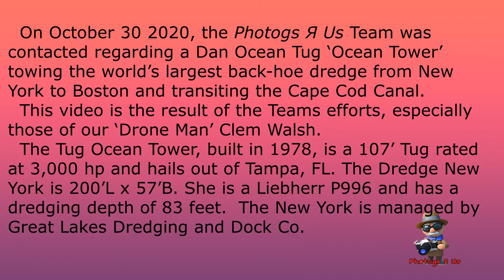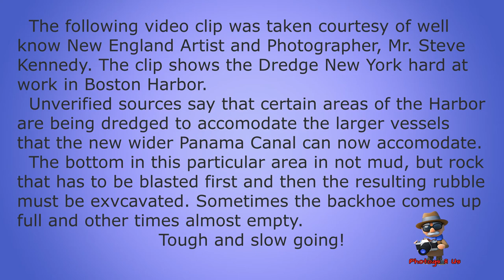Tug Ocean Tower towing the worlds largest backhoe dredge New York to Boston.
Tug Ocean Tower and Dredge New York eastbound in  the Cape Cod Canal.